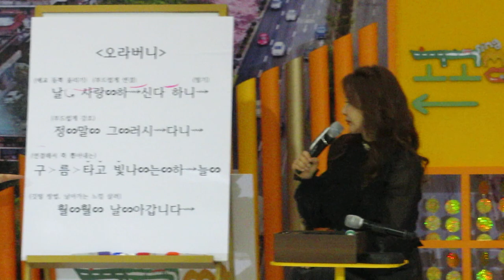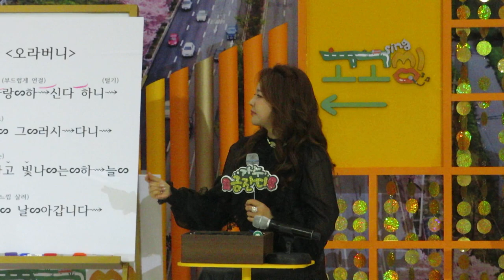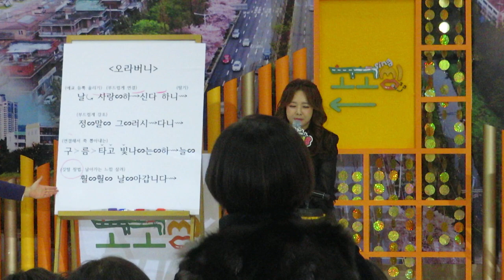고고씽*금잔디직캠5탄ㅡ금잔디님이가르쳐주는*오라버니노래*초반부분영상/191220직캠